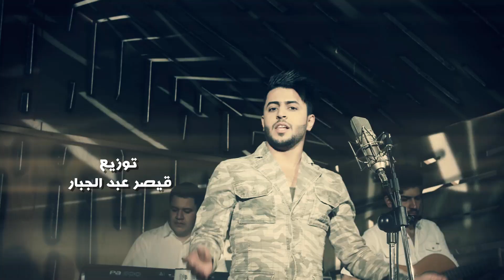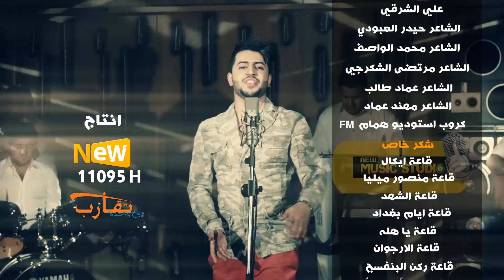عمر عامر - ام الشباب ( فيديو كليب )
اجمل الأغاني العراقية من انتاج شركة تقارب للاتصالات